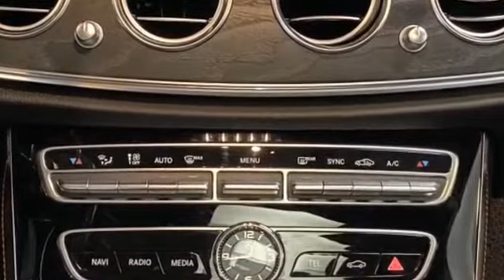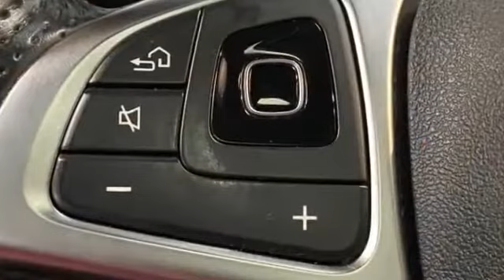Used 2018 Mercedes-Benz E-Class AMG E 43 WDDZF6EB6JA473597 Bayside, Long Island, Queens, New York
2018 Mercedes-Benz E-Class AMG E 43 WDDZF6EB6JA473597 Video

This 2018 Mercedes-Benz E-Class AMG E 43 WDDZF6EB6JA473597 is full of phenomenal features such as: